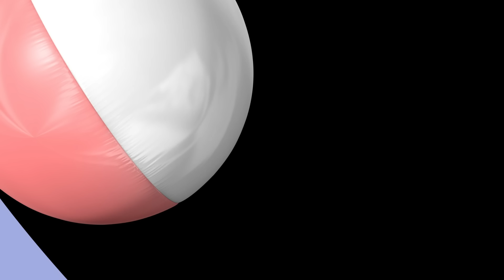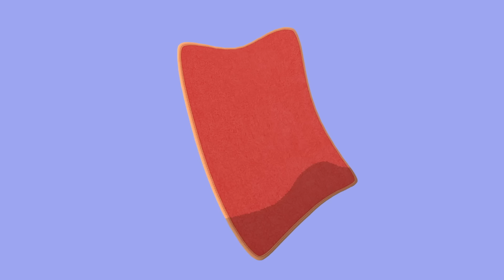Bing ภาษาไทย | Bing: สองตอน | 10+ นาที | สระว่ายน้ำ + ผ้าห่ม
Bing ภาษาไทย | Bing: สองตอน | 10+ นาที | สระว่ายน้ำ + ผ้าห่ม | การ์ตูนสำหรับเด็ก

ดูเนื้อหามากขึ้นจาก Bing:
▶️ Bing: ช่วงเวลาที่ดีที่สุด

ยินดีต้อนรับสู่ช่อง YouTube อย่างเป็นทางการของ Bing สำหรับประเทศไทย - สถานที่รวมตัวสำหรับ บิง, ซูล่า, ฟล็อพ, แพนโด้ และเพื่อนคนอื่น ๆ ทั้งหมด

ผ่อนคลายและเพลิดเพลินไปกับเนื้อหาแบบเต็มตอน คลิป บิง สุดเจ๋ง และเนื้อหาสนุก ๆ ที่รวมตามธีมต่าง ๆ พร้อมกับเนื้อหาการสอน ดนตรี และวิดีโอเพื่อการเรียนรู้สุดพิเศษที่ออกแบบมาเพื่อขับเคลื่อนและเพิ่มความสนุกให้กับเหล่า Bingsters ทั่วโลก นี่แหละ บิง!